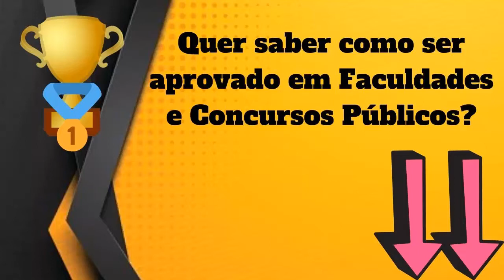Qual Significado de Antiquado? Qual Definição de Antiquado? Sinônimo e Informações de Antiquado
Aqui, nesse nosso vídeo, você conhecerá sobre :
- O Significado
- Definições
- Outras Informações Sobre
Antiquado

Conhecerá o que significa Antiquado , O que é Antiquado, Conhecerá mais sobre as definições de Antiquado, e terá mais informações a respeito de Antiquado.

Possíveis buscas :
Antiquado,
dicionario online,
significado da palavra Antiquado,
definição da palavra Antiquado,
informação da palavra Antiquado,
significado de Antiquado,
definição Antiquado,
informação de Antiquado,
qual a origem de Antiquado,
o que significa Antiquado ,
o que é Antiquado,
Antiquado o que é,
sinônimo de Antiquado,
Antiquado sinônimo,
Antiquado significado,
significado de Antiquado,
palavra Antiquado,
Antiquado etimologia,
UCrBFc8XXXDC5Ea25DQv6Jtg